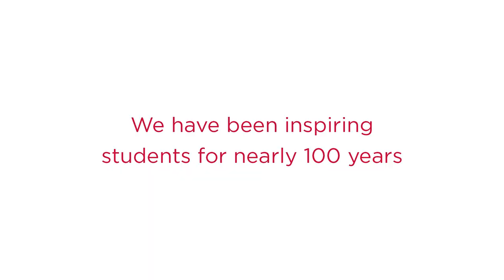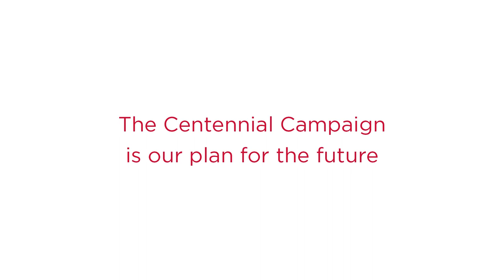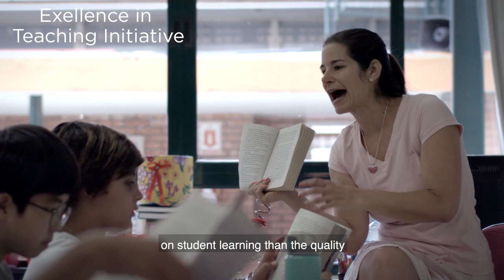Centennial Campaign at Graded - The American School of São Paulo 2015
Inspire. Empower. Give.

In anticipation of the school's 100th anniversary, Graded launched the Centennial Campaign, an ambitious initiative to raise funds for the following strategic priorities: the Graded Campus Project, the Graded Scholar Program, and the Excellence in Teaching Initiative.